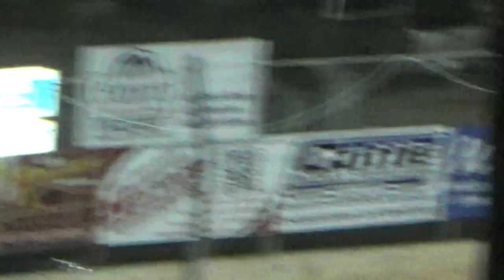Modifieds feature race Bedford Speedway 9/20/2024 ( Michael Altobelli blows piston) part 3 of 4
The modifieds feature race at Bedford Speedway on September 20, 2024. The piston blows in Michael Altobelli JR's car and brings out the caution.